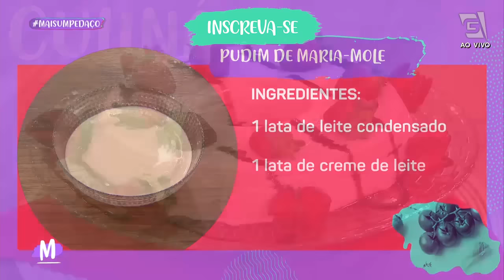RECEITA FÁCIL: Pudim de Maria Mole - Mulheres (14/12/22)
Vamos aprender a fazer uma sobremesa diferente e super deliciosa? Hoje a chef Debinha vai ensinar a fazer um PUDIM DE MARIA MOLE digno de MaisUmPedaço!

Ingredientes:
1 xícara (chá) de água de água quente
1 caixinha de maria-mole sabor morango
400ml de leite
1 lata de leite condensado
1 lata de creme de leite

Modo de preparo:

Dissolva 1 caixinha de maria-mole sabor coco em 1 xícara de chá de água quente. Em seguida, coloque a mistura no liquidificador e adicione 400 mililitros de leite, 1 lata de leite condensado e 1 lata de creme de leite. Bata até ficar homogêneo. Transfira o pudim para a forma caramelizada e leve para gelar por 2 horas antes de servir.